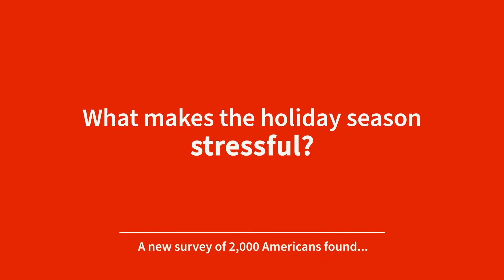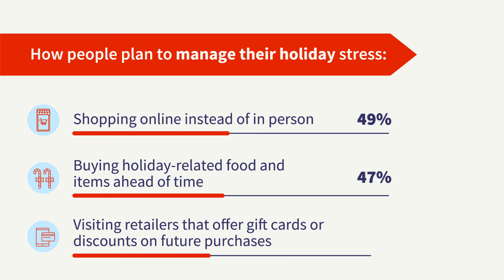How to people keep from being too stressed during the holidays?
More than a quarter of Americans think the last three months of the year are the most stressful, according to new research.
A survey of 2,000 U.S. respondents found people anticipate feeling 43% more stressed this holiday season than last year.
Men were more likely to say they’re stressed about the holidays than women (73% vs. 66%). And three-quarters of Gen Z said they’re stressed about the season compared to just over half of boomers.
This stress may be why over a quarter of respondents began shopping for this year’s gifts in September.
Their main concerns? Gifts being delivered late or getting lost in the mail (48%) and safety/health around in-person events and shopping (48%).
Conducted by OnePoll on behalf of Walgreens, the survey also found that planning still makes a difference, as the respondents who don’t feel ready for the holiday season yet are also the least prepared to stay within their budget (37%) and to handle late or misplaced gift deliveries (28%).
To avoid incurring additional stress this time of year, four in five said they’ll be careful to watch their spending.
Shoppers are also getting creative with last-minute presents; while gift cards were the top pick among all generations, more Gen Zers are going for candy (49%) and greeting cards (44%) compared to those aged 41–56 (28% and 23%).
Respondents also plan to manage their holiday stress by shopping online instead of in person (49%), buying holiday-related food and items ahead of time (47%) and visiting retailers that offer gift cards or discounts on future purchases (46%).
Daily necessities are topping shoppers’ lists of must-buy items; according to those polled, this year, the priority items people are looking to amass in advance of the holidays are personal care and beauty products (37%).
People also expect to stock up on canned goods or frozen meals (36%), health supplements and over-the-counter medications (35%) and candy (35%) before the festivities.
This year, shopping carts will likely be filled with clothing and accessories (39%), candy (36%) and children’s toys (34%) more so than electronics (20%).
The key to shoppers’ confidence may be in having a blueprint for their journey — nearly six in 10 have already made or will make a plan for shopping during this year's festivities.
“With so many factors contributing to a stressful holiday shopping season, we know customers love the convenience of shopping at Walgreens for gifts, toys, seasonal items, and so much more,” said Maria Smith, Vice President of Payments & Financial Services at Walgreens.
Convenience is at the forefront of people’s minds, so much so that 57% are more likely to shop via pick-up or delivery this year than last year.
With half of respondents working in a hybrid environment, it’s no surprise that most of those respondents (28%) plan to combine in-person and online shopping.
But having more ways to shop can also lead to more budgeting slip-ups, which is likely why nearly two-thirds keep a closer eye on their credit card balance during the holiday season than any other time of year.
“This holiday season, we’re helping to make gifting more rewarding with the myWalgreens Credit Card where cardholders can earn up to 10% in myWalgreens Cash rewards on their eligible in-store and online Walgreens purchases. It’s the first credit card that pays well to stay well,” said Smith.